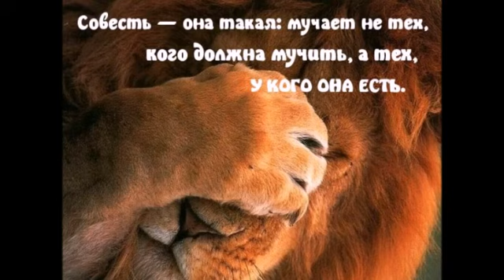Мармеладная сказка РФ